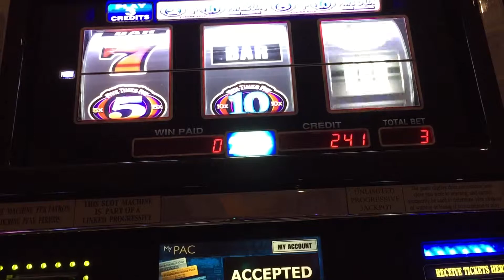2x5x10 slot"live play"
2x5x10 slots hand pay